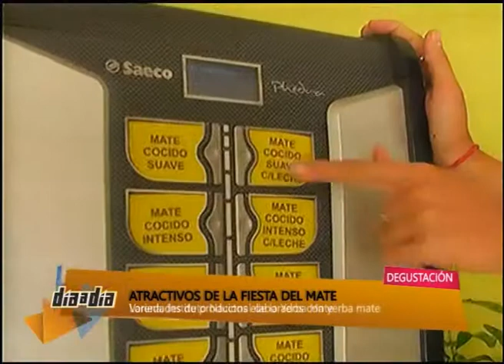NOTA CAMION INSTITUTO DE LA YERBA MATE